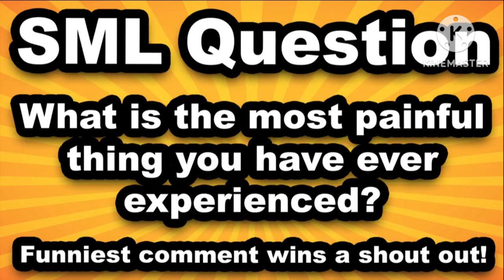woody plays a prank on lotso 🤣😃